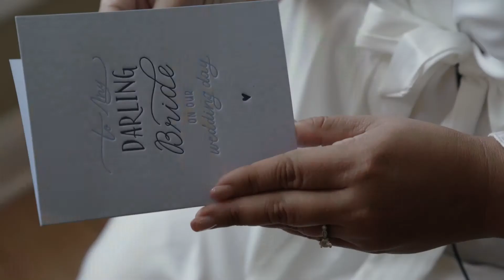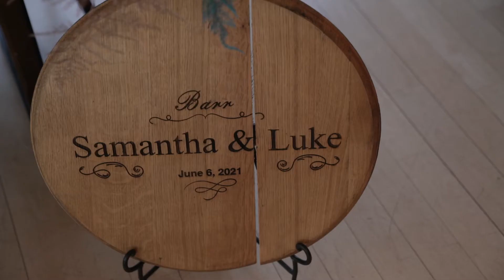A Love Story Straight from A Screen Play || Rock Island Lake Club || Wedding Video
These two foodie loving, video game playing, nature walking soul mates made things official the summer at Rock Island Lake Club in Sparta, NJ.

Samantha and Lukas met online (shoutout OK Cupid), but their first date was at Barcade (a bar/arcade in Brooklyn) and went to a comedy show afterwards; which was excellent because Sammy got to see if their sense of humor aligned (which they did).

Sammy- "He brings out the best of me and pushes me to be a better and stronger person than I thought I ever could be. I love his smile, his giggle, and his compassion for others. He has accepted me and my crazy family and still loves me!"

Dress: Essence of Australia
Photographer: Matt Stallone Photographer
DJ: Tony Tee Neto/SCE Events
Flowers: StrangeVine
Hair: HotMess Bridal
Makeup: Samantha Linn